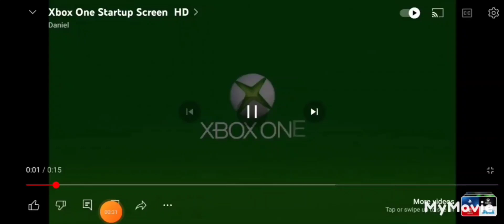WWE 2K24 The Rock vs LA Knight.